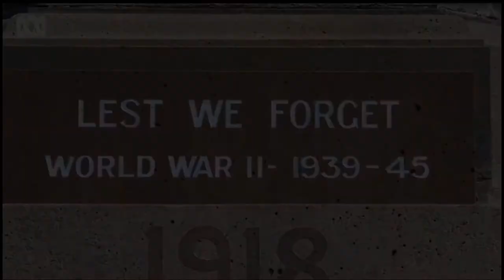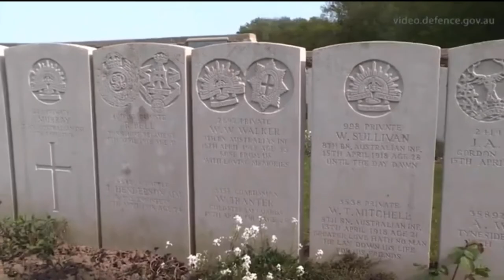ANZAC Day Tribute - (Alternate Cut)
This is to celebrate ANZAC day 2021, And those who gave everything for us

! THE CLIPS AND MUSIC IN THIS VIDEO DO NOT BELONG TO ME AND I AM NOT EARNING ANYTHING FROM IT !